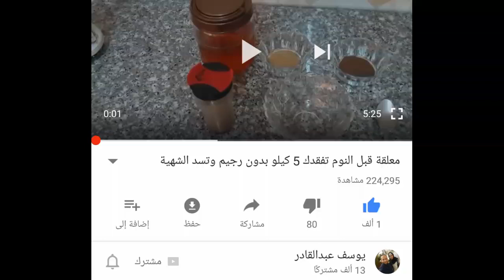مكون بسيط لكنه عجيب موجود في فنجان القهوة يستخدم فى أغلى الكريمات العالمية لبشرة زي القمر بدون عيوب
حصري على قناة يوسف عبدالقادر مكون بسيط لكنه عجيب موجود في فنجان القهوة  يستخدم فى أغلى الكريمات العالمية لبشرة زي القمر بدون عيوب ويعمل قناع القهوة لشد البشرة و التخلص من التجاعيد والنتايج مبهرة عن تجربة - ماسك القهوة للوجه
خلطة لشد الوجه
ماسك القهوة او قناع القهوة للوجه يعتبر قناع القهوة للبشرة قناع فعال ولة خصائص رائعة ونتائج مبهورة وملحوظة قناع القهوة لة فوائد عديدة للبشرة و للوجة بشكل عام
والقهوة لها تأثير ايضأ لحب الشباب يستطيع اى احد ان يقوم بعمل قناع القهوة لحب الشباب للتخلص من الحبوب
قناع القهوة والعسل للوجه ليس كأى قناة او ماسك اخر لما لة من نتائج طيبة لانة يحتوى على املاح وفيتامينات مهمة جدا للوجة و البشرة
يستطيع قناع القهوة للبشرة الدهنية ان يلطف ويقلل حدة الدهن على الوجة وبالتالى نتيجة رائعة
و قناع القهوة لشد البشرة والتخلص من التجاعيد لة اثر طيب جدا والنتائج مجربة من الكثير من ربات البيوت ومراكز التجميل ايضأ
تعتبر خلطات للبشرة الجافة ليس لها تأثير قوى و مباشر لتبييض البشرة لذلك نقدم لكم اليوم طريقة عمل ماسك قناع القهوة للتخلص من التجاعيد و لشد البشرة و شد البشرة
ان ماسك القهوة للوجه لة فوائد متعددة مثل شد الوجه وتبييض البشرة
تعتبر خلطات شد الوجة غير فعالة الا خلطة البن والقهوة
فالجميع يعلم ما مدى فوائد القهوة للوجهو تجاعيد الوجه و تجاعيد العين جربية الان ولن تندمى
عالم الطبخ